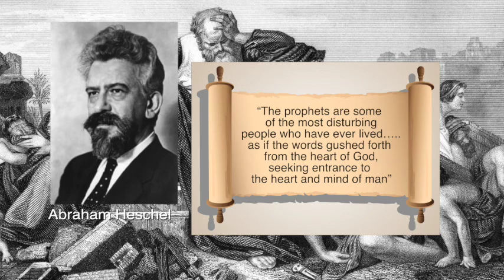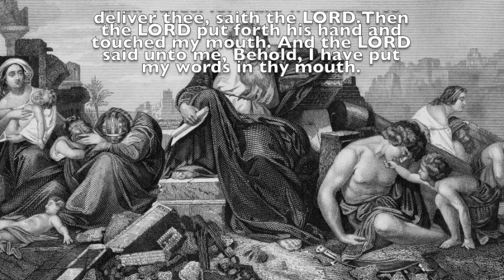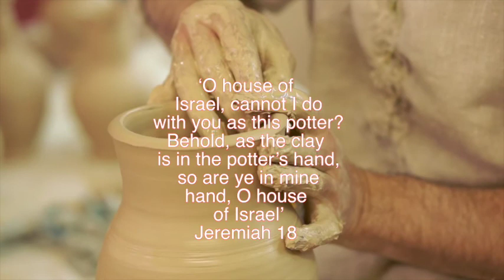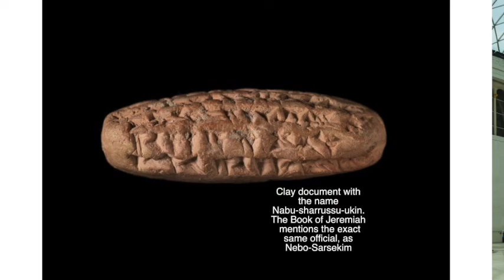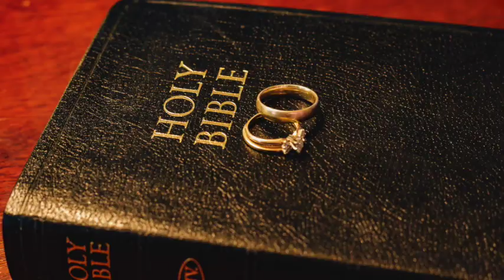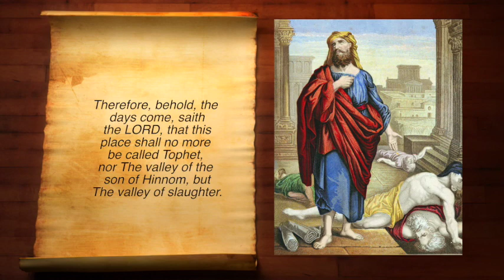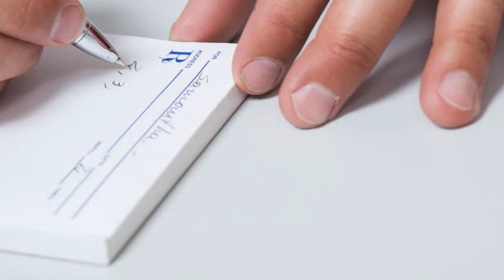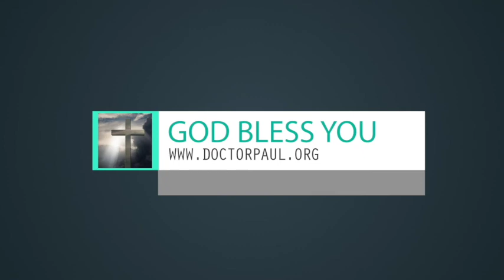Prophet Jeremiah: Ancient Wisdom for Modern Times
Prophet Jeremiah lived through a very distressing time in Jewish history but he followed God's plan for his life.